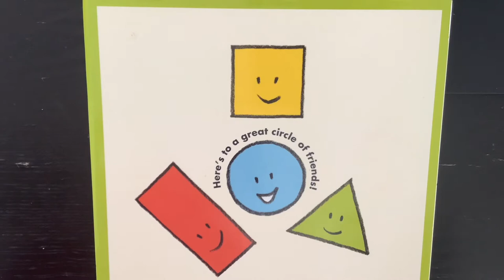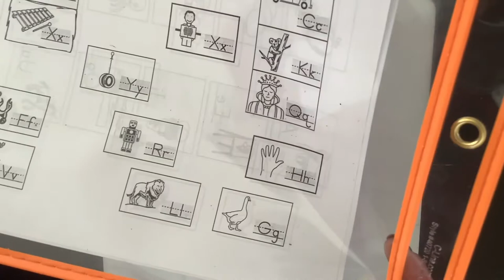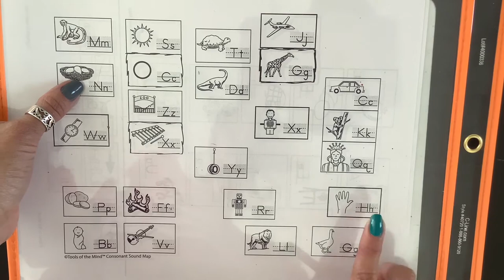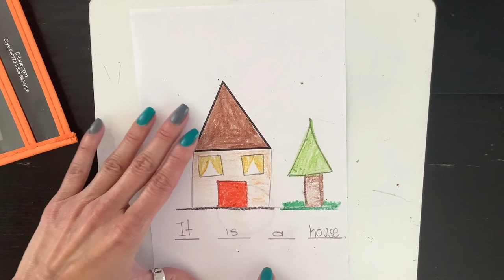Venger Drawing Triangle April 20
In Venger Drawing, children use basic shapes to make their own pictures, practicing the concept of shape in a meaningful context. Children visualize the shape as a part of something larger—as a component in familiar objects.

Shape: Triangle